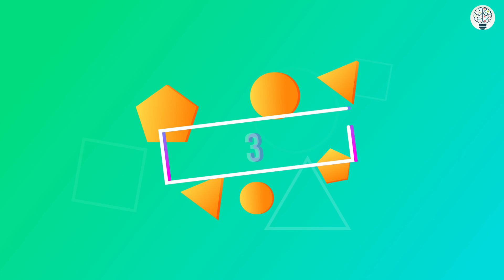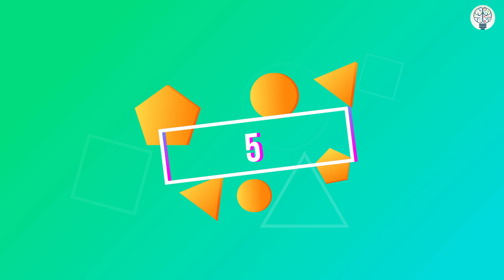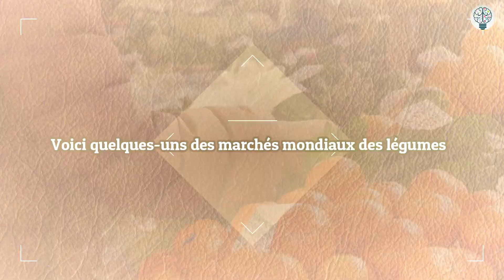Top 10 des légumes sains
Les légumes sont l'un des aliments bénéfiques pour le corps humain, dont on ne peut se passer. Ils se trouvent dans chaque maison et sont inclus dans toutes sortes d'aliments qui sont préparés, car ils contiennent des éléments et des vitamines importants pour une santé et une maladie. - corps libre. La santé est le premier trésor de l'homme qu'il doit préserver. Sur eux, et le corps humain a besoin de différents éléments tels que le potassium, le calcium, le fer, le magnésium, le zinc et autres, et ces matériaux sont tous disponibles dans de nombreux légumes, nous avons rassemblé pour vous les 10 légumes les plus importants que vous devez inclure dans votre alimentation afin de profiter d'une bonne santé.
achard de légumes goutanou
acheter des légumes au producteur
acheter des légumes en ligne
ah oui on en a des légumes
apprendre à manger des légumes
apéritif avec des légumes
arrosage des légumes
association des légumes en permaculture
astuce pour faire manger des légumes
avoir des légumes toute l'année
bac pour planter des légumes
bienfaits des légumes
bienfaits des légumes crucifères
bienfaits des légumes lacto fermentés
bienfaits des légumes verts
blanchiment des légumes et conservation
blanchir des légumes avant congélation
calendrier des légumes
cuisson des légumes wok
griller des légumes au four
je n'arrive pas à manger des légumes
wok de légumes atelier des chefs
voisinage des légumes
une entrée avec des légumes
utilisation des légumes lacto fermentés
utilité des légumes
un jour une question pourquoi doit-on manger des légumes
tajine de légumes berbère
soupe de legumes
recette de légumes farcis
salade de légumes cuits
tableau d'arrosage des légumes
salade de légumes grillés
temps de pousse des légumes